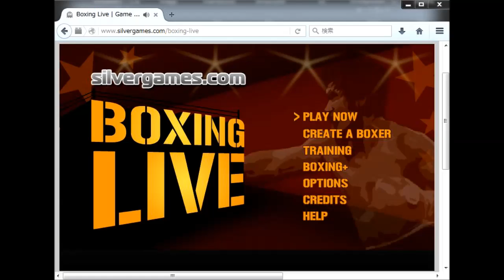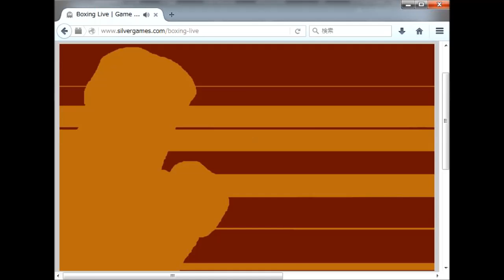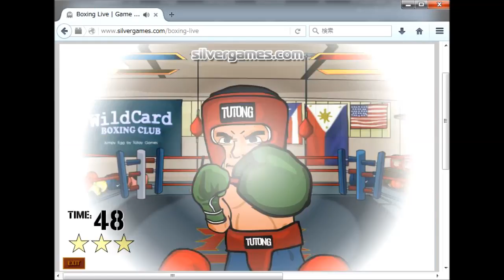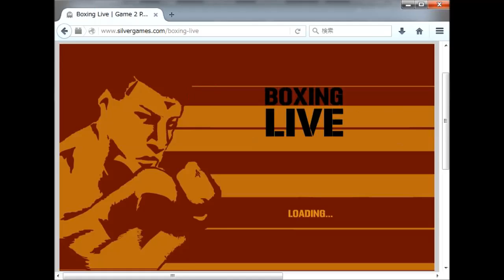ボクシング 育成 ゲーム BOXING LIVE ボクシングライブ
BOXING LIVE
ボクサーをトレーニングして、タイトル獲得を目指す。
ボクシング 育成 ゲーム